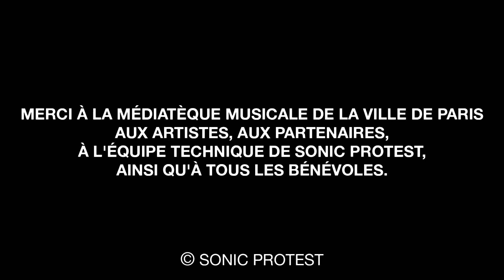FABRICE FOSTER + GLENN MARZIN + LES TROUPES DE L'IMAGINAIRE at Sonic Protest festival 2018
FABRICE FOSTER + GLENN MARZIN + LES TROUPES DE L'IMAGINAIRE
at Sonic Protest festival 2018